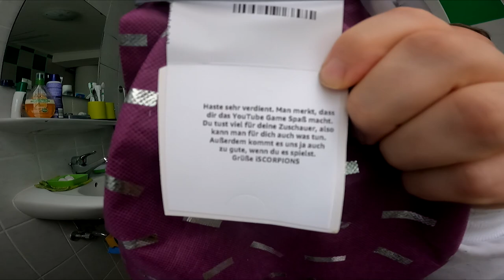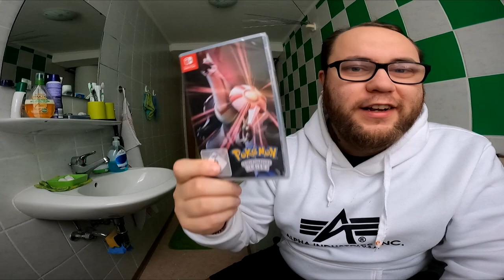UNBOXING | Der Amazon Sack von iSCORPIONS (Fanpost)